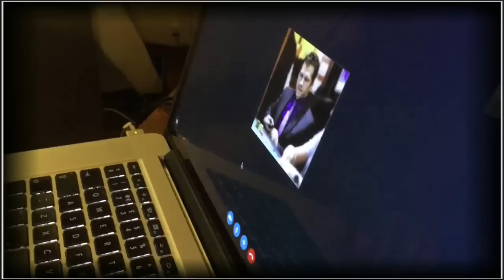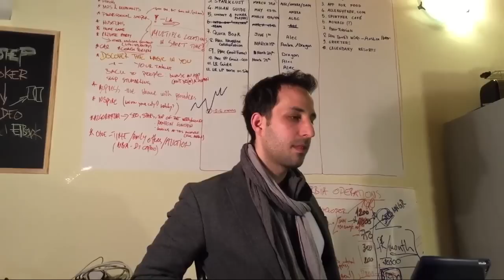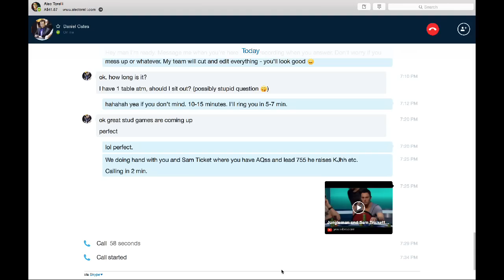jungleman vs. Sam Trickett (Interview: Poker Pro Daniel Cates 2016)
Daniel Cates, also known as jungleman12 or simply jungleman is a professional poker player, considered to be one of the best heads-up No Limit Texas Hold 'em players in the world. LET ME KNOW IF YOU LIKE A NEW FORMAT? Whom do you want to see as featured guest ? Who is your favorite poker pro? Feel free to suggest in comments... or shoot any other ideas. Tnx!

Of course, jungleman is equally good in any other-than-heads-up poker cash game. Not only No Limit Texas Holdem. The new Hand of the Day features this poker hand that  took a place few years ago. We were together at the table, so I decided to go with Daniel into analysis, although I was not involved in the hand.

He plays this initially 4-handed hand vs Sam Trickett to the river.

As of 2014, his online cash game earnings at Full Tilt Poker and PokerStars are over $11,000,000. Back in 2010, he won over $5,000,000 making him the biggest winner for the year.

Daniel Cates began playing online poker at the $0.25/$0.50 level as well as losing money in his local casino game before employing "reverse game selection" in order to take on and beat the best players at his stakes in heads-up matches before moving up the limits.

This saw him go from $0.25/$0.50 to $25/$50 in the space of just two years.

 In 2009 Cates lost most of his bankroll to Viktor Blom at Full Tilt Poker before rebuilding.

In 2010 he began to play higher and higher stakes, racking up victories against many noted pros including heads-up specialist Tom Dwan.

In August 2010 Cates agreed to take the Durrrr Challenge, playing Dwan at four tables of $200/$400 NL for 50,000 hands.

If Cates should beat Dwan by $1 or more after 50,000 hands then he will win $1.5m from Dwan. As of April, 2011, the two have played 19,335 hands and Cates is up over a million dollars.

The two high-stakes legends completed almost 20,000 of the proposed 50,000 online poker hands in 2011 before the challenge hit a stand-still on Black Friday.

During those sessions Cates beat Dwan for over $1.25 million.

According to pokerlistings.com he said they will finish their match soon or later.

Here is the part of his  interview (March 2016)
PokerListings: Is the durrrr challenge ever going to end? Or even continue?
Dan “jungleman12” Cates: I don’t know. I hope it does. Tom says he wants to do it, and he acknowledges the penalties, so I guess it’ll continue at some point.
But he’s busy at the moment with some personal stuff, so I don’t know when.
PL: Is there an ultimate deadline to the challenge?
DC: No, but there should be. Maybe we should set one up. I still care about the challenge. I want to win it, I play to win.
Even if Dwan was neutral to me edgewise, there’s a lot of money in it for me to win.

If you liked my style of analysis on overbetting, check out my FREE "Hand Range System" where you'll get access to the exact methodology I use to make each and every decision at the poker table:
Looking to improve your preflop play? Don't know when to overbet? Get my FREE 'Quick Start Guide to Preflop Play' (which includes 10 preflop charts), where you'll learn which hands to play from which position, how to adjust to your opponents and maximize your edge.

On this channel I regularly analyze some of the biggest hands of poker played on high stakes cash games like Poker Night in America, Live at the Bike, Poker After Dark and High Stakes Poker or tournaments like the World Series of Poker, World Poker Tour and European Poker Tour featuring legendary poker players like Doyle Brunson, Tom Dwan, Antonio Esfandiari, Phil Ivey, Gus Hanson, Phil Hellmuth and Daniel Negreanu.

I also pick hands which are sent to me from readers like yourself to give you actual feedback on your specific questions.